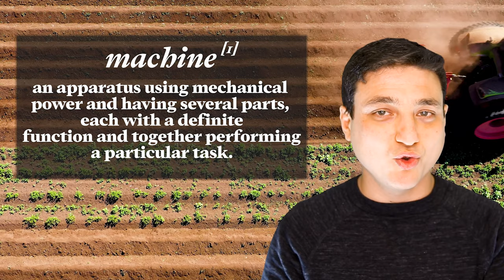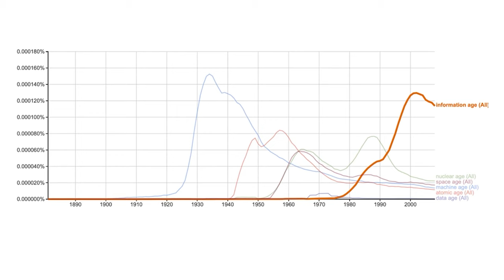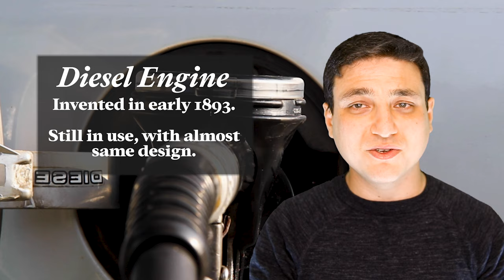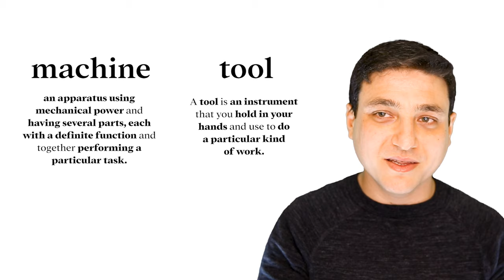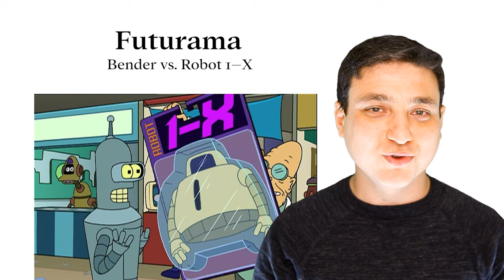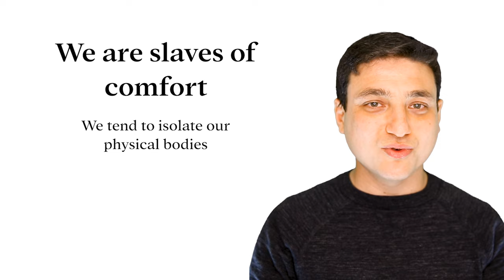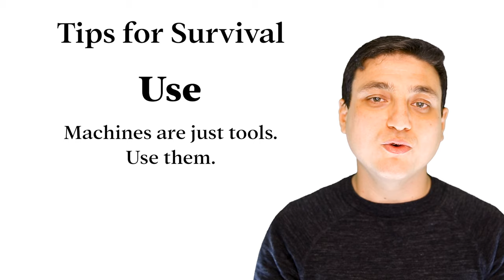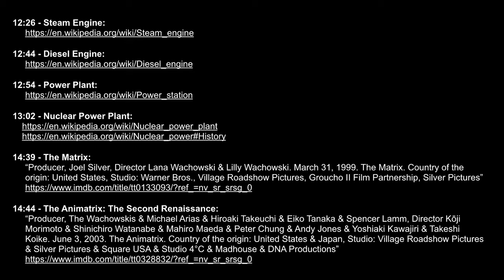Makineler Çağında Hayatta Kalmak - Aslında Çok Basit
Aslında Çok Basit’in bu haftaki bölümünde Samet Atdağ ile teknolojik gelişmelerin katlanarak gerçekleştiği -günümüz- ‘Makineler Çağı’nda nasıl hayatta kalırız?’ sorusuna cevap arıyoruz. Günlük hayatımızın birçok anında yardım aldığımız makinelerin geleceğimizi nasıl etkileyeceğini öngörmek için geçmişe bakıyor ve insanlığın icat etmiş olduğu ilk aletten günümüze kadar gelen makinelerin gelişimini inceliyoruz.

Kaynakça:

00:00 - Intro
02:27 - The Animatrix:
“Producer, The Wachowskis & Michael Arias & Hiroaki Takeuchi & Eiko Tanaka & Spencer Lamm, Director Kōji Morimoto & Shinichiro Watanabe & Mahiro Maeda & Peter Chung & Andy Jones & Yoshiaki Kawajiri & Takeshi Koike. June 3, 2003. The Animatrix. Country of the origin: United States & Japan, Studio: Village Roadshow Pictures & Silver Pictures & Square USA & Studio 4°C & Madhouse & DNA Productions”

02:44 - Machine Definition:

03:12 - Tool Definition:

03:33 - Cosmic Calendar:

04:56 - Age of Machines?

05:06 -  Google Ngram Viewer:

05:44 - Information Age / Google Ngram Viewer

6:12 - Hand Axe:

06:32 - First Hand Axe:

06:38 - Australopithecus:

06:40- Australopithecus Skull:

06:46 - Hand Axe - United Kingdom:

06:52 - Hand Axe - France:

07:00 - Hand Axe - Spain:

07:03 - Hand Axe - Moldova and Romania:

07:06 - Hand Axe Map:

07:14 - Zebra Bones:

07:24 - Ivory:
07:35 - Ivory - Sickle:
07:43 - Wood Spare:
07:45 - Blades - Animal Bones
07:51 - Engraved Flint Stone
07:55 - Bone Needles
08:03 - Sickle - Woods, Animal Bones, Flint
08:11 - Pot
08:23 - Necklace - Shells
08:30 - Stone Art
08:35 - Primitive Flute
08:43 - Animal Shaped Sculpture
08:48 - Animal Shaped Sculpture
08:57 - Human Shaped Sculpture
09:00 - Human Shaped Sculpture
09:19 - Spoon
09:24 - Horse
09:30 - Automatic Sliding Door
09:41 - Steam Locomotive
09:49 - Diesel Engine
09:54 - Transistor
10:10 - Microprocessor
10:18 - Computer Networks
10:29 - Operating Systems
10:39 - Programming Languages
10:42 - Mobile Telephone Service
10:55 - Web Server
10:59 - Server
11:04 - Containers
11:39 - Technological developments conclusion
12:01 - Watermill
12:20 - Windmill
12:26 - Steam Engine
12:44 - Diesel Engine
12:54 - Power Plant
13:02 - Nuclear Power Plant
13:12 - Energy resources conclusion
13:27 - Machine vs. Tool
14:39 - The Matrix
14:44 - The Animatrix: The Second Renaissance
16:00 - Futurama: Bender vs. Robot 1-x
16:59 - Asimov
17:44 - The Man From Earth
18:03 -  Fermi Paradox
21:12 - Interstellar
22:07 - Tips for Survival / Don’t Fight
22:29 - Terminator
22:50 - Game Theory
23:03 - Tips for Survival / Use
23:22 - Tips for Survival / They are evolving
23:39 - Tips for Survival / Develop
24:24 - Tips for Survival / Cooperate
24:37 - Tips for Survival / Adapt
25:14 - Final words
26:23 - References

Images are obtained from Freepik under Premium License terms. Visual assets are obtained from Envato Elements under Envato Elements License terms. Soundtracks are obtained from Filmstro under Filmstro YouTuber Licence terms.